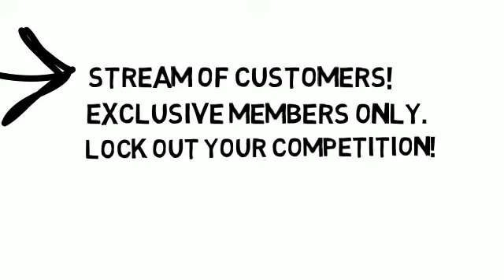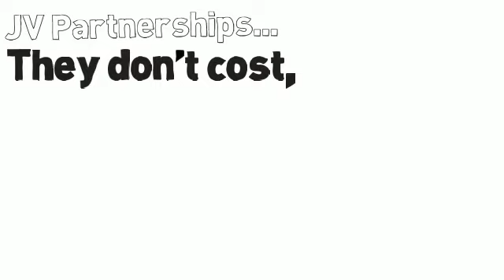One Dollar to Start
Today it's not about the FIRST dollar you made, but as you'll see, it'll turn out to be the most critical and pivotal dollar bill you'll ever spend for your business to potentially double, triple and quadruple your profits and revenues over the next year.